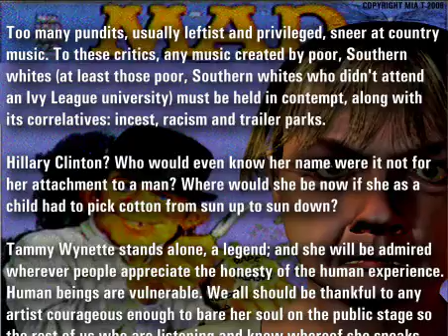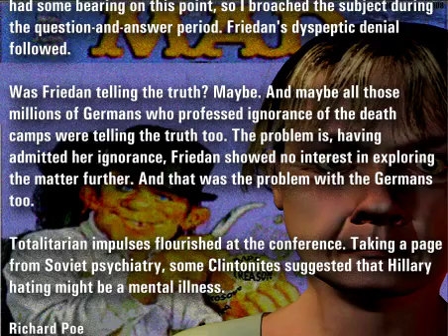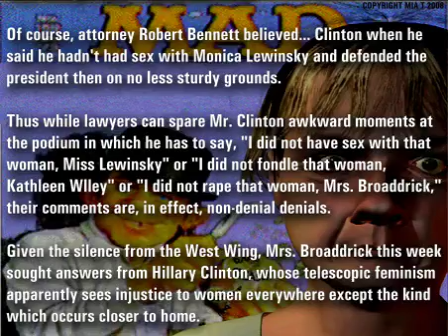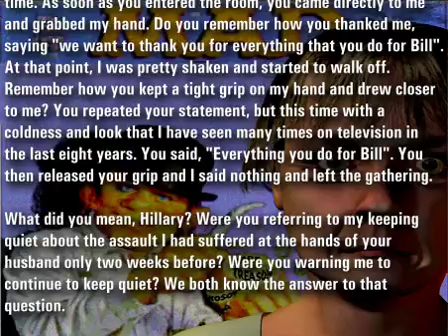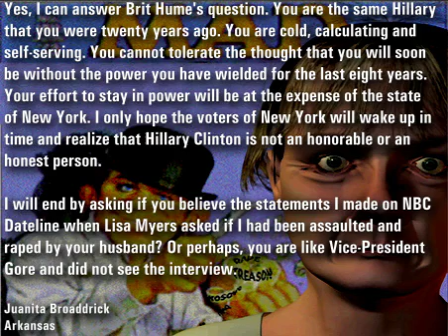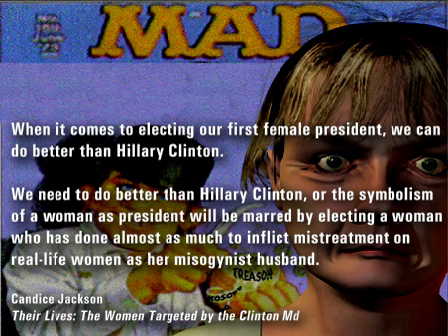hillary standing by her man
Hillary Clinton?
Who would even know her name were it not for her attachment to a man?

"You know, I'm not sittin' here some little woman standin' by my man like Tammy Wynette."-missus clinton

Thank you, Gavin McNett, for your tribute to the incomparable Tammy Wynette. (TAMMY WYNETTE, 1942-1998)

Too many pundits, usually leftist and privileged, sneer at country music. To these critics, any music created by poor, Southern whites (at least those poor, Southern whites who didn't attend an Ivy League university) must be held in contempt, along with its correlatives: incest, racism and trailer parks.

Hillary Clinton? Who would even know her name were it not for her attachment to a man? Where would she be now if she as a child had to pick cotton from sun up to sun down?

Tammy Wynette stands alone, a legend; and she will be admired wherever people appreciate the honesty of the human experience. Human beings are vulnerable. We all should be thankful to any artist courageous enough to bare her soul on the public stage so the rest of us who are listening and know whereof she speaks might benefit.

Sean Smith
Fresno, CA